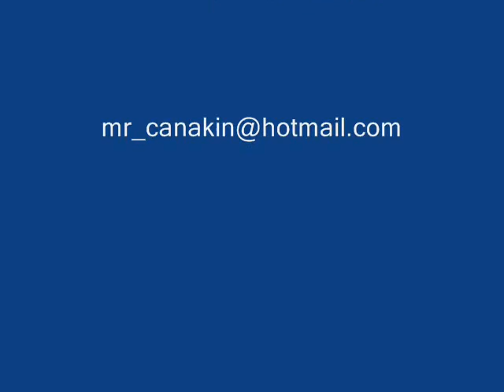DUSET DARAM - SAIR CAN AKIN - SACIT ONAN - SENI SEVIYORUM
DUSET DARAM

To ham mano dusdari?

CAN AKIN

Sevgililer Günü, روز والنتاین יום ולנטיין عيد الحب Свети Валентин, Saint-Valentin, Valentinsdag, Valentinovo,
Valentine's Day, Sankt-Valentena tago, Día de San Valentín, Ystävänpäivä, Saint-Valentin, Szent Bálint, Hari Valentine, San Valentino, Valentijnsdag,Sair Can Akın Douset daram